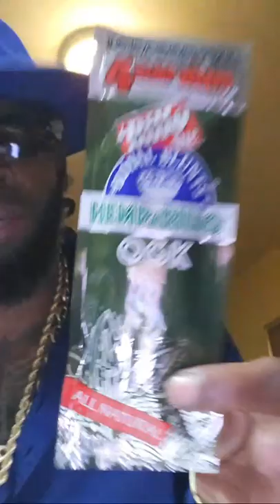Yukmouth TV, If You Owe Me, Show Me The MONEY!!!